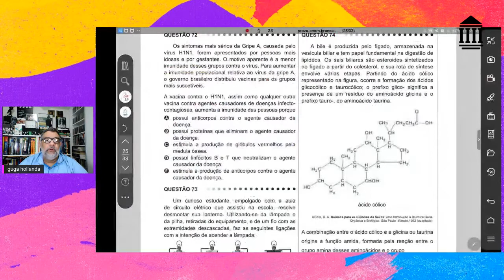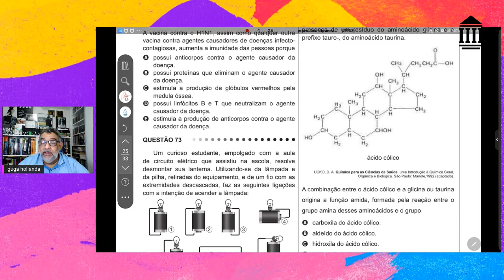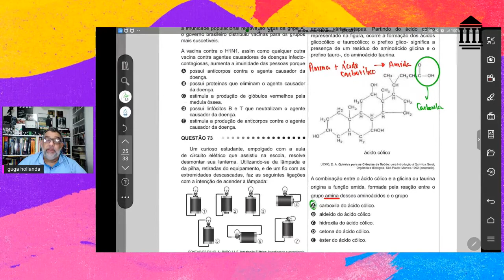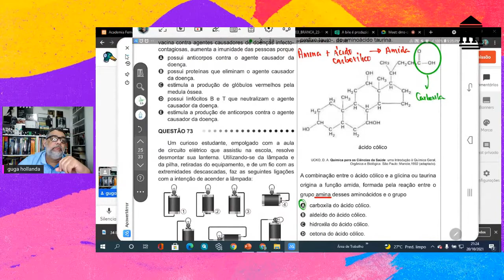ENEM QUÍMICA / 2011 / PRIMEIRO DIA QUESTÃO 74 PROVA CINZA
A bile é produzida pelo fígado, armazenada na vesícula biliar e tem papel fundamental na digestão de lipídeos. Os sais biliares são esteroides sintetizados no fígado a partir do colesterol, e sua rota de síntese envolve várias etapas. Partindo do ácido cólico representado na figura, ocorre a formação dos ácidos glicocólico e taurocólico; o prefixo glico- significa a presença de um resíduo do aminoácido glicina e o prefixo tauro-, do aminoácido taurina.